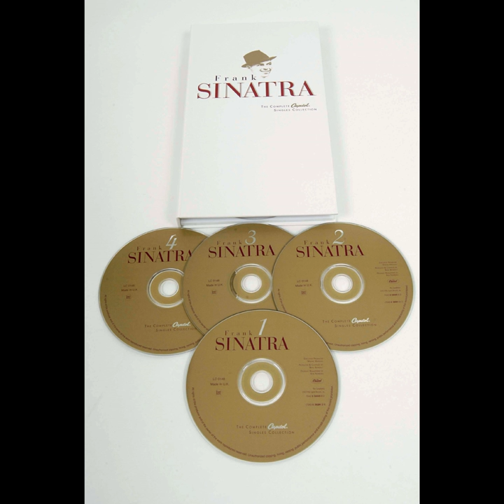Something Wonderful Happens In Summer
Something Wonderful Happens In Summer · Frank Sinatra

Frank Sinatra: The Complete Capitol Singles Collection